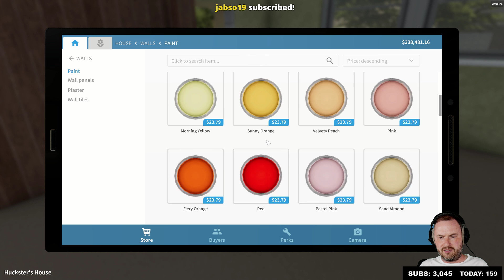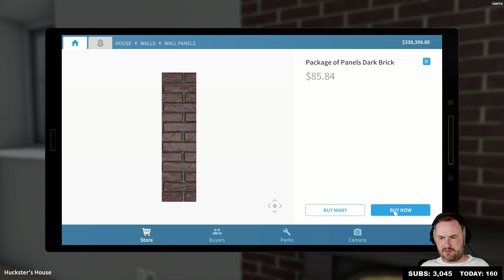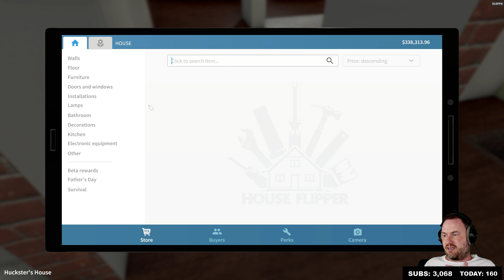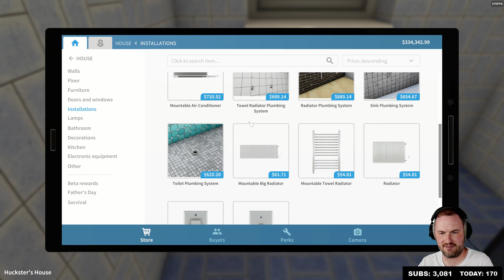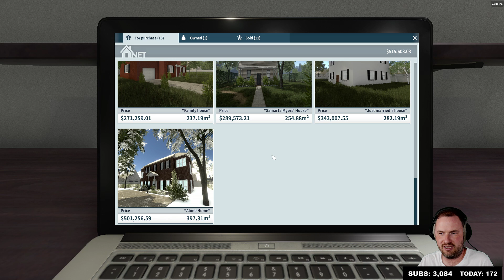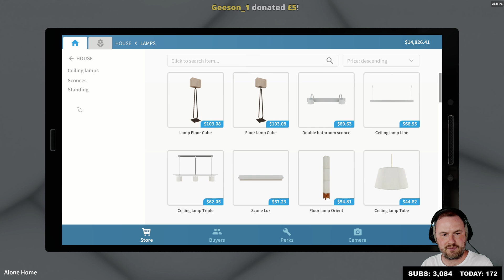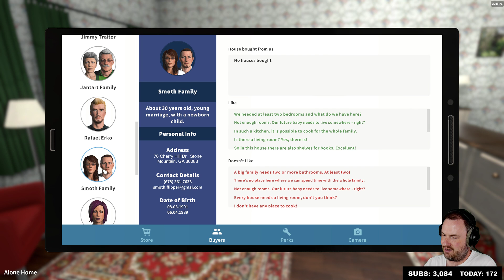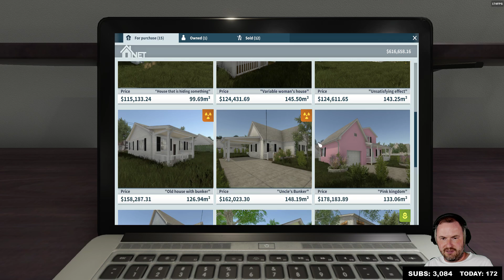Sips Plays House Flipper (19/7/19) - #19 - The Biggest House Yet!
Welcome to Sips Plays House Flipper live! Here it is in its entire, (mostly) uncut format in case you want to see it all happen from start to finish. I stream most weekdays (GMT timezone).